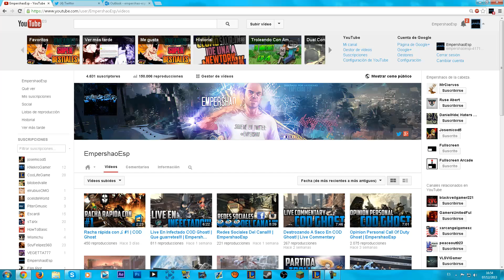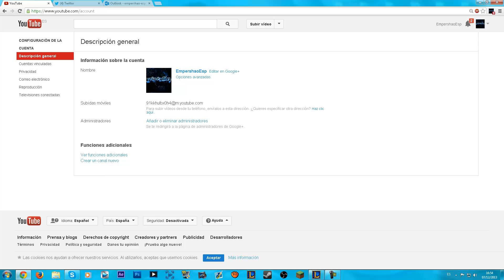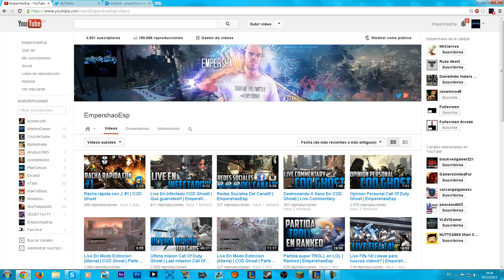Como Salir De Cualquier Network De Youtube | RPM, VULTRA, MACHINIMA, SOCIALBLADE... TODAS!!!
La mejor NETWORK para PARTNER!